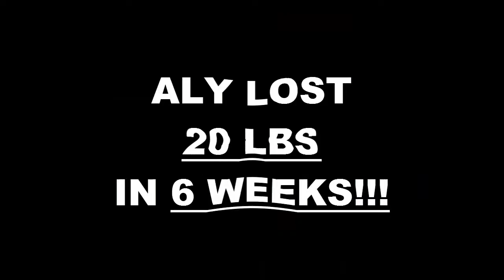Houston TX Weight Loss Fitness 6 Week Challenge Results - Alysia "Aly" Mabins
We will now check the result of Aly's 6 week weight loss challenge!